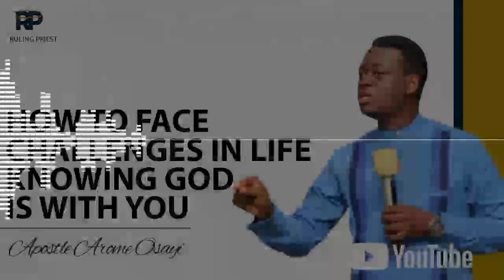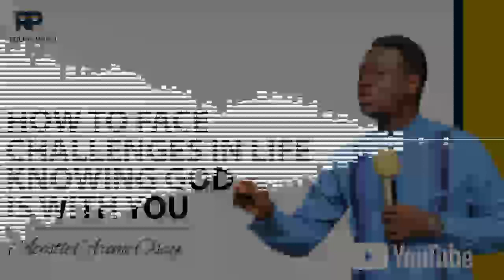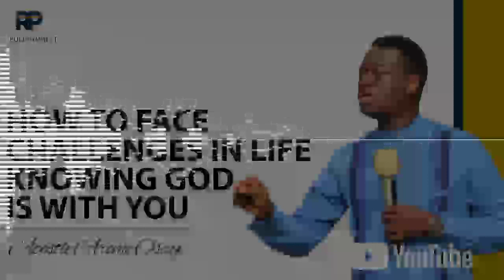How To Face Challenges In Life Knowing God Is With You by Apostle Arome Osayi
WHO IS RULING PRIEST?

_...And have made us kings and priests to our God; And we shall reign on the earth. Revelations 5:10_

 The Ruling Priest is a channel dedicated to bringing:

- Order to Christianity in a world of no order and structure
 - revealing truth through daily excerpt of sermons from some of our fathers in the land
- Prophetic chants